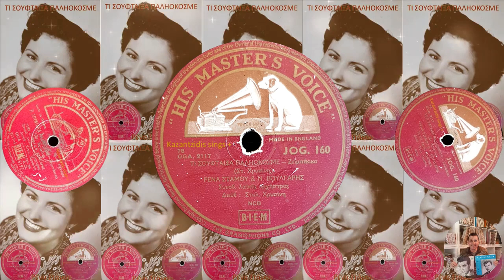ΤΙ ΣΟΥΦΤΑΙΞΑ ΠΑΛHΟΚΟΣΜΕ - Ρένα Στάμου Νίκος Βούλγαρης 05/1954 78rpm 1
TI SOUFTEXA PALIOKOSME - Rena Stamou Nikos Voulgaris
all songs are recorded direct from the original vinyl record
Όλα τα τραγούδια ηχογραφούνται απευθείας από τον αρχικό δίσκο βινυλίου.
"Copyright" - Disputed - released